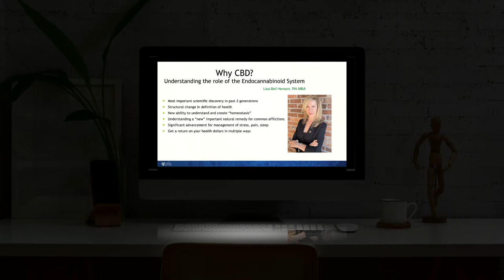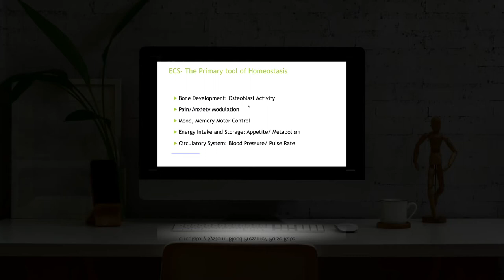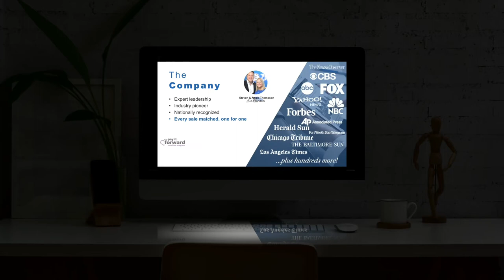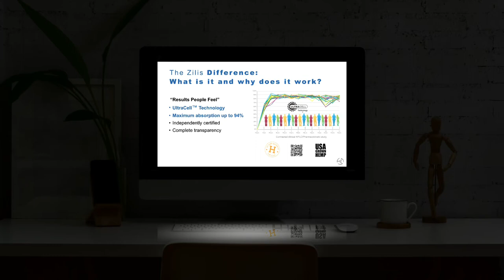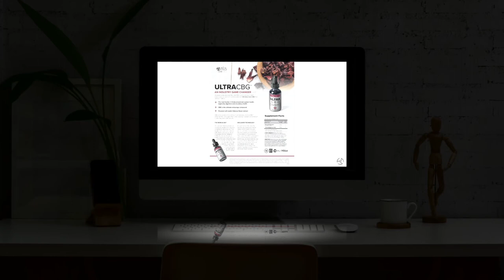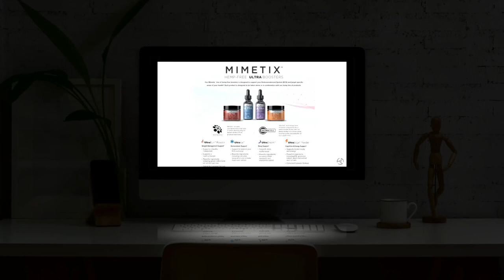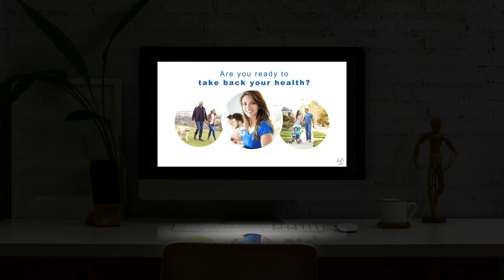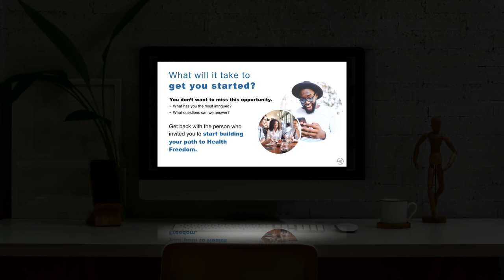ReVV Your Life with Zilis Products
Get the targeted Endocannabinoid System support you need with our new Precision Spectrum™ hemp oils!